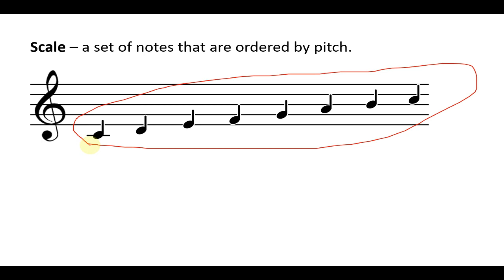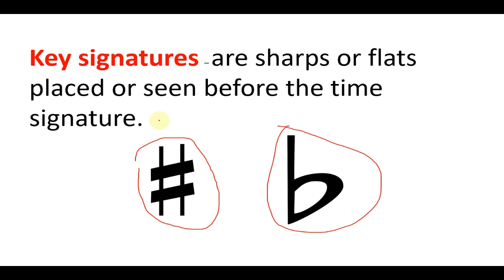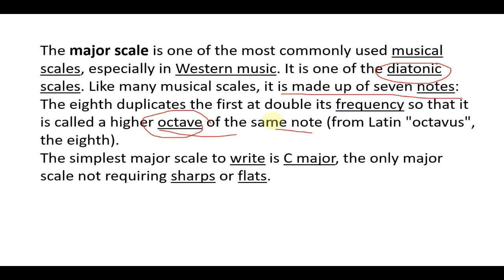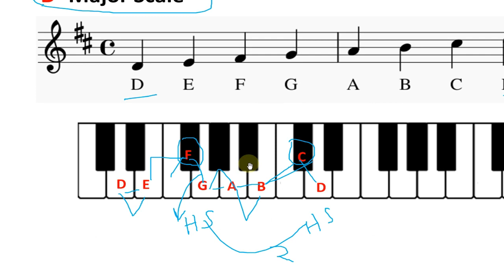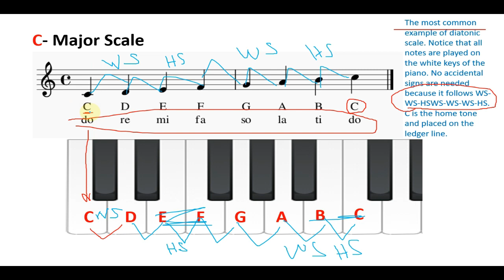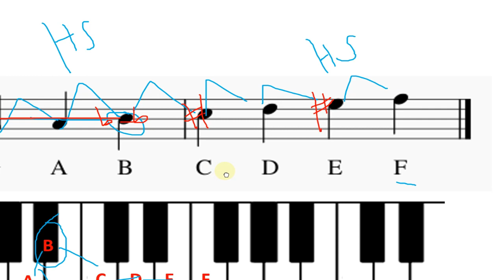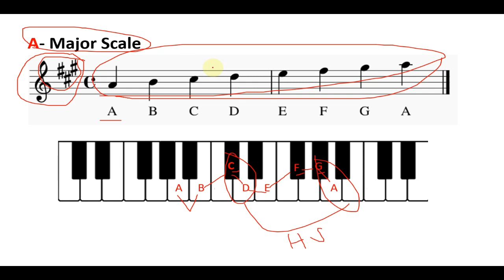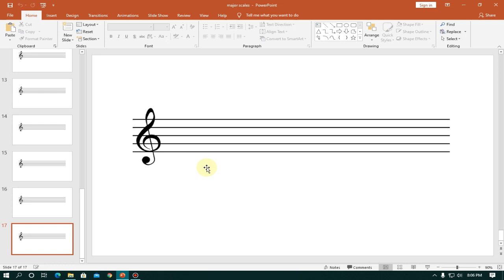Major Scales in Music ( Explained )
Major scales in Music For elementary ( week 1 and 2 Quarter 2)